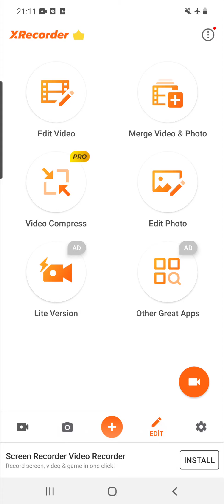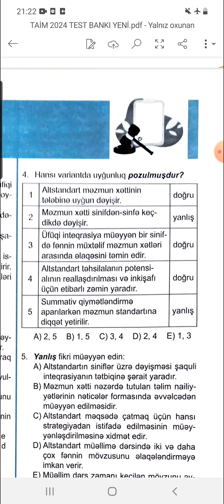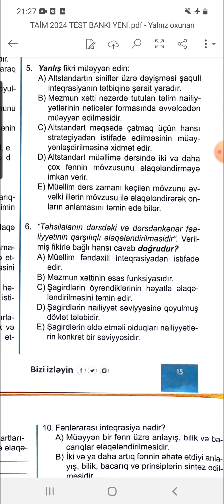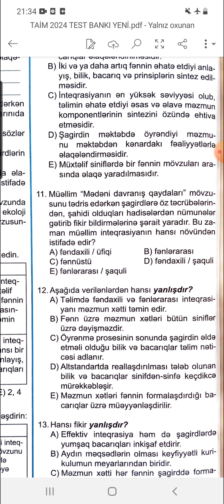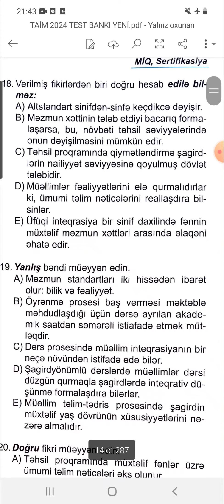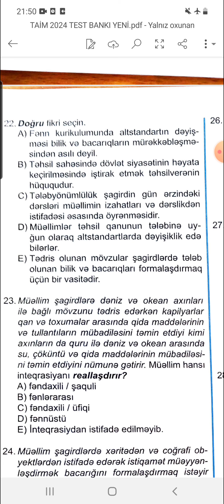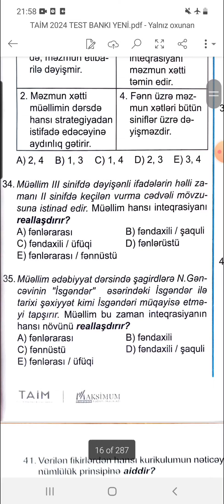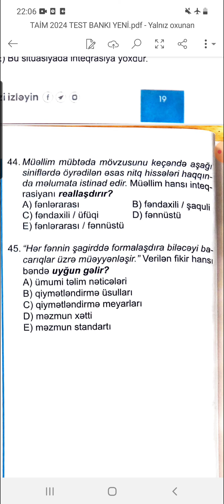TAİM TEST BANKI 2024. 1.1.3. KURİKULUMA AİD TERMİNLƏRİN TƏSVİRİ Ayşən Qasımova M. 055 468 89 24